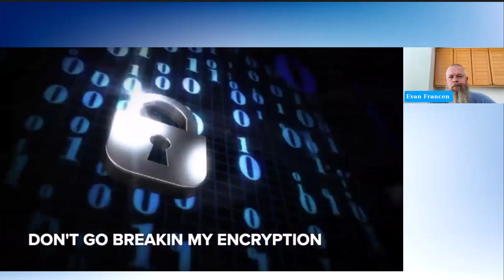Episode 5: Truth In Cyber: Taking the Pledge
In this episode, our hosts explore the CrowdStrike outage and the cybersecurity industry's collective response to high-profile breaches. They highlight misleading practices and predatory sales tactics, emphasizing the need for transparency and truth in cybersecurity. The episode introduces the Truth In Cyber initiative, led by Kennedy, which aims to transform the industry with honesty and better practices. Tune in to learn about fixing a broken industry and how you can be part of the change. to take the pledge and join the movement.